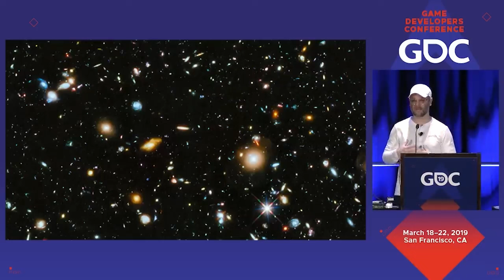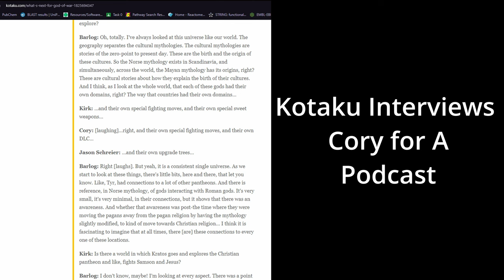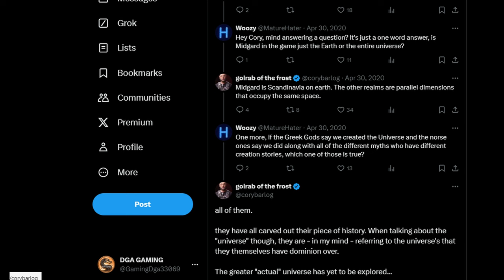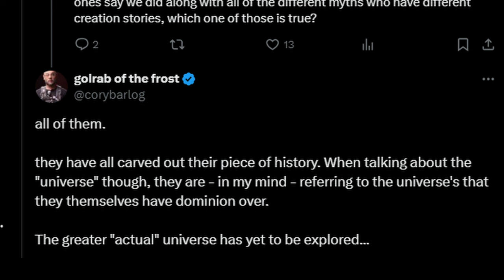Cory Barlog explains how Pantheons Coexist (Developer Cosmology Breakdown)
How did Kratos travel from Greece to Egypt and Midgard? How Do the pantheons exist in the same planet with their creation stories.?

0:00 GDC
0:44 BGS 2019 Interview
1:12 Norse and Beyond
3:39 Kotaku Interview Podcast
4:56 God of War director explains the ending
7:07 Your GOW questions answered by Cory Barlog (Beyond 536)
9:17 God of War spoilercast with Cory Barlog
10:12 Gamespot Interview
11:32 Cory Explains what happened to Athena
13:12 Twitter Statements
14:31 Ending and Outro

5. BGS 2018: Cory Barlog fala de God of War e seus planos para o futuro da franquia
11. Athena's Higher power! Will Kratos unlock it!? Theory/Analysis Explained by Cory Barlog! God of War
12. Cory Barlog 's Twitter